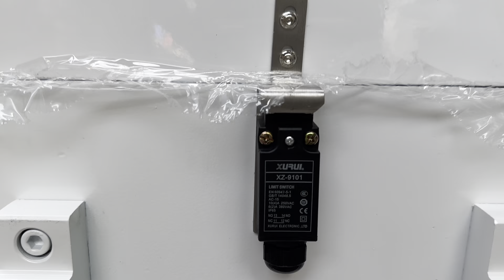Machine Side Crusher Recycling Crusher